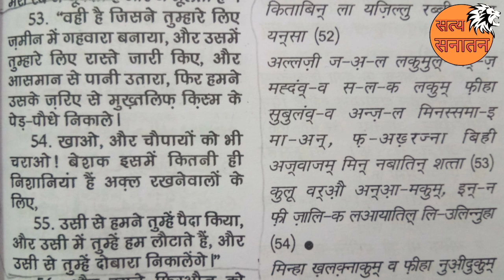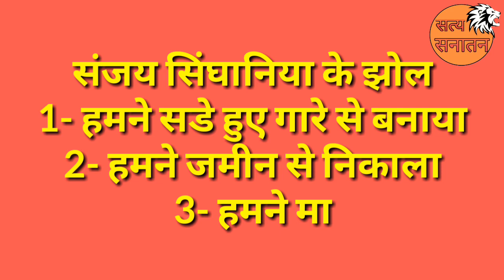क्या ख़ुदा Short Term Memory Loss से ग्रसित था, या फिरकी ले रहा था।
आजकल के मुस्लिम तथाकथित रोडसाइड अनपढ मोमीन्स बडे धूर्त और चालबाज बन चुके हैं। वेदों पर सवाल उठाते हैं लेकिन कुरान की बातें नही बताते हैं। वेदों में मानव की उत्पत्ति पर सवाल उठाने वाले सितारों आओ जरा तुमको कुरानी जन्नत की सैर करवाकर लाता हूं।

वीडियो को शेयर अवश्य कीजिएगा।
धन्यवाद।
Ankur Arya Twitter:- @AchAnkurArya
अब आप भी आ सकते हैं सत्य सनातन और जनता दरबार पर।